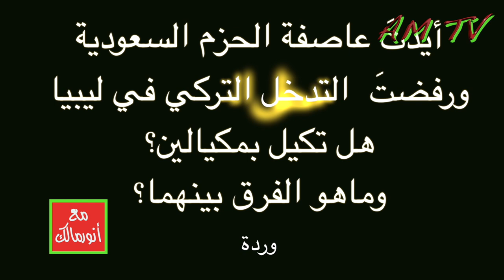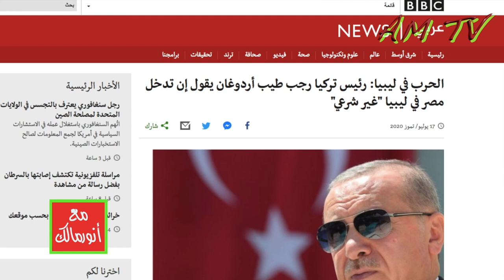سؤال وجواب عن الفرق بين مشهدين في العالم العربي